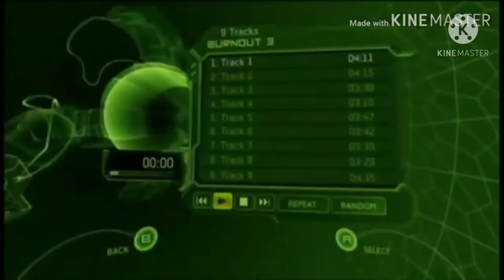Jammin 101.5 PJ MARIO X AMAYA PJ MUSIC VIDEO CREDIT CALEB BUDDY FOR CLIP IN MUSIC VIDEO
MY BUDDY CALEB HINSON @awesomekickertv9064 DID THIS CLIP IN THE VIDEO I DID THE REST OF THE VIDEO I HOPE U ENJOY THIS NEW PJ MUSIC VIDEO I MADE WITH MY BUD`S VIDEO I HOPE THIS GOES WELL ENJOY MY PJ MUSIC VIDEO I MADE THIS FOR MY WIFE AMAYA WITH THE LINK IN DESCRIPTION
IT WILL TAKE YOU TO MY WIFE`S CHANNEL SO I HOPE MY WIFE LOVES THIS VIDEO I REALLY THANK MY BUDDY FOR HIS CAREER HE REALLY LOVES HOW I LOVE MY WIFE SO MUCH WELL ENJOY THIS NEW PJ MUSIC VIDEO SONG IN THE VIDEO GOES TO THE OWNER THAT OWNS THE SONG I DO NOT OWN IT JUST USING IT FOR FAIR USE FOR MY WIFE SO TO SHOW I LOVE MY WIFE ALOT

AMAYA X PJ MARIO FOREVER MARRIED FOREVER